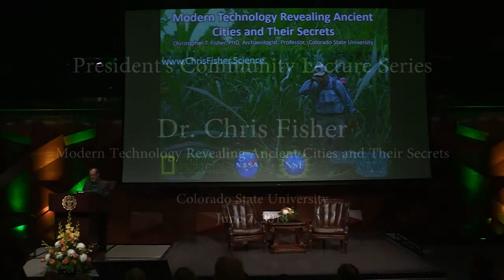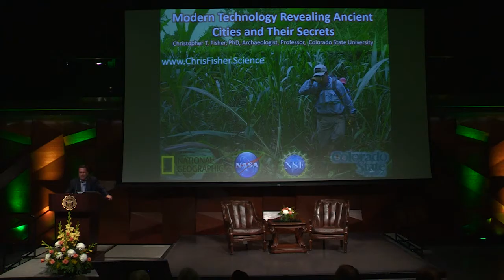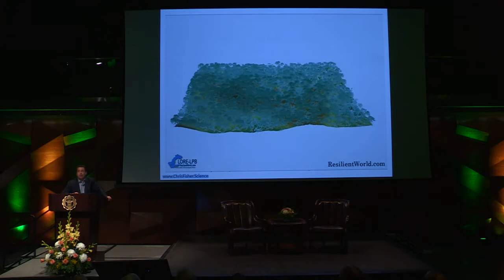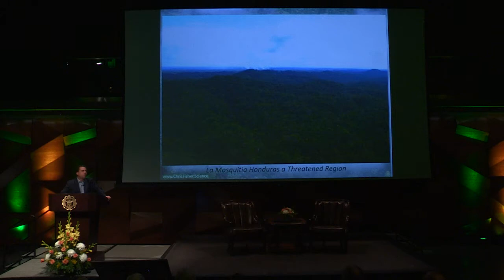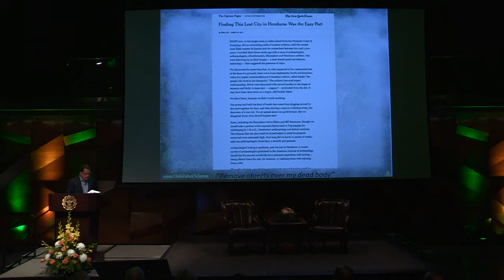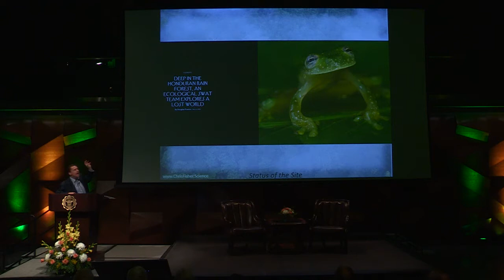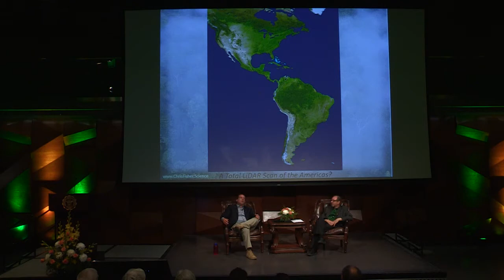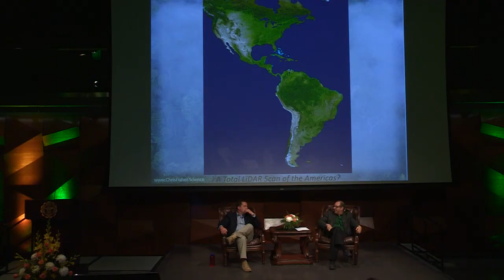Chris Fisher - Modern technology revealing ancient cities and their secrets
Chris Fisher, a professor in Colorado State University’s Department of Anthropology, presents “Modern technology revealing ancient cities and their secrets.” Prof. Fisher Fisher discusses his use of LiDAR, a sophisticated radar system, in his research in Mexico and Honduras. LiDAR images can “see” through dense vegetation, revealing architectural structures that otherwise would likely remain undiscovered.

The President’s Community Lecture Series, hosted by CSU President Tony Frank, presents free, public talks by outstanding faculty, to introduce CSU research, entrepreneurship and innovation to the Fort Collins community and beyond.